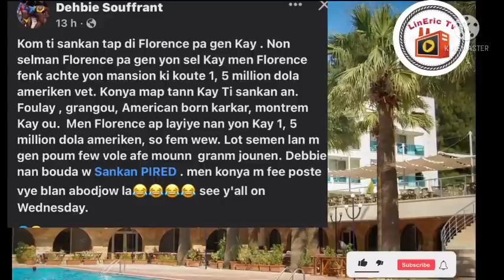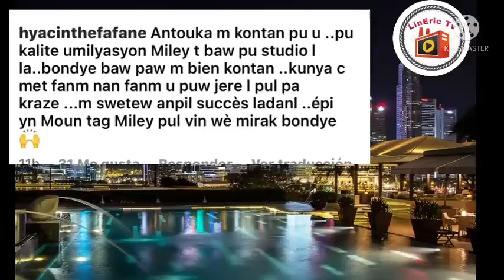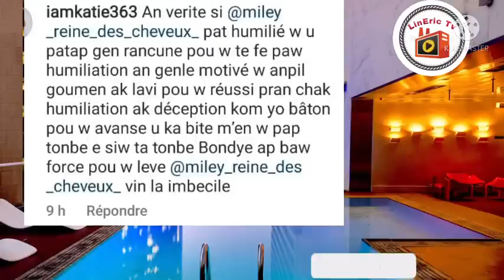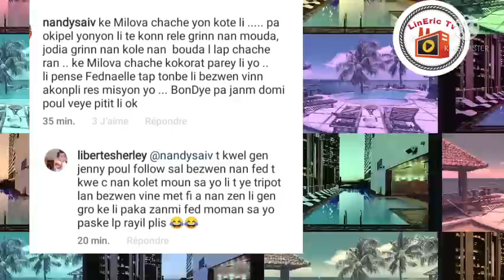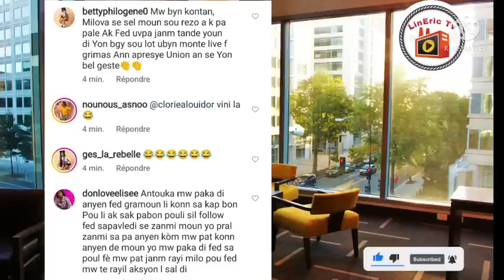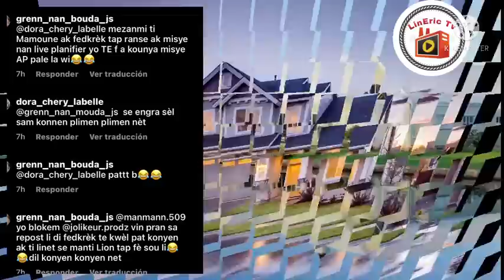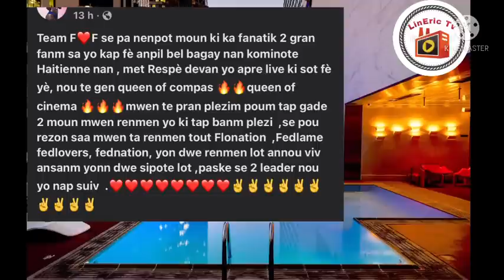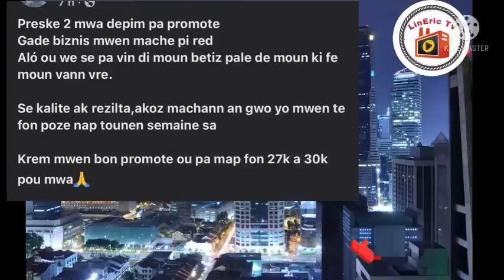Fednaelle ak Tilunèt Florence achte yon kay pou 1.5 millions dola US,Fed padone Milova Miley,Widiana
Zen Fednaelle François ak Tilunet,Florence El Luche live,Blondedy ferdinand pale de progrè li,Widiana bourdeau ak Miley Reine des cheveux nan gwo bif,Milova ak Fednaelle rekondilye